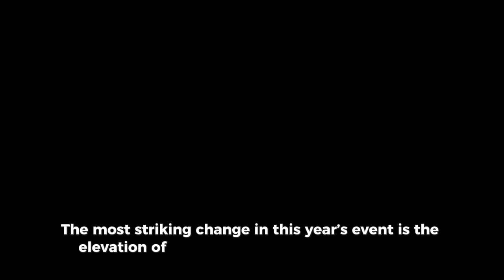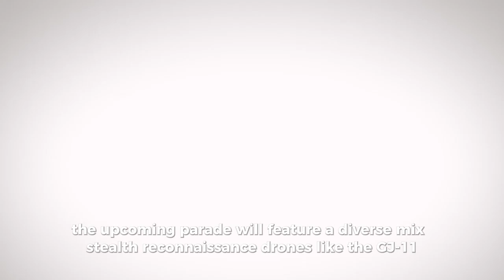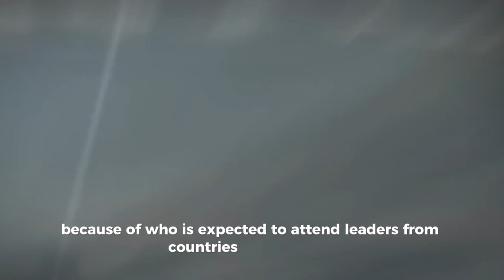Drones & Robobeasts Take the Stage! China’s Parade Shocks the World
China’s latest parade is unlike anything we’ve seen before. For the first time, uncrewed systems—ranging from stealth drones to robotic quadrupeds—are showcased alongside traditional personnel. Officials describe the formations as “organized according to real-combat groupings,” suggesting a future where people and machines operate as one. This marks a dramatic step forward in integrating artificial intelligence and robotics into real-world defense strategy.

Analysts expect some systems to remain in static display for security reasons, but the message is clear: uncrewed and AI-driven technologies are now central to the narrative of modernization. This video explores what these new displays mean, why they’re significant, and how they could reshape the global conversation about advanced technology.